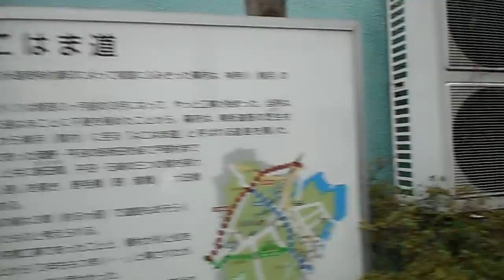DSCN9119横浜市西区20160328よこはま道の桜